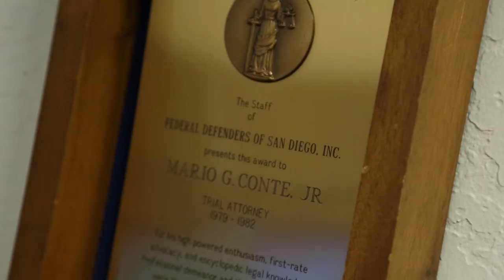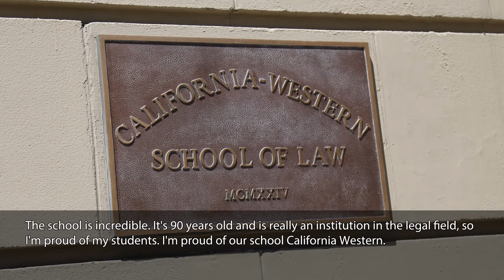Mario Conte, J.D., distinguished practitioner with the California Western School of Law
Mario was honored at "Word by Word," an event celebrating 10 years of the independent production of the public radio show "A Way with Words," and celebrating leaders who promote literacy and dialogue in San Diego.